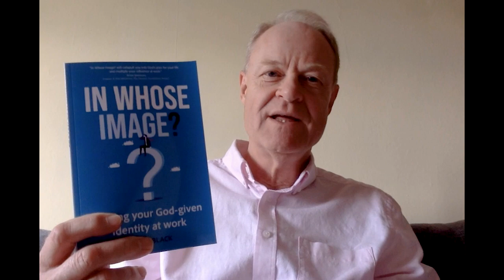Andy Black introduces his latest book 'In Whose Image?''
Have you ever wondered how to spiritually navigate your workplace as a Christian? Have you considered that you could grow in Christ through your job’s many challenges? Through examples from his own working life, such as facing peer pressure during strike action or experiencing job loss as a Christian, 'In Whose Image?' illustrates seven themes that will inspire you to discover your unique, God-given identity. Together with reflective prayer points, the stories will help you to understand who you are and what you're supposed to be doing. You are called to reflect God's image and not be a copy of the world around you.

In Whose Image?
by Andy Black
RRP £8.99